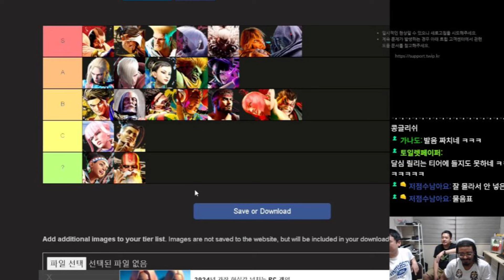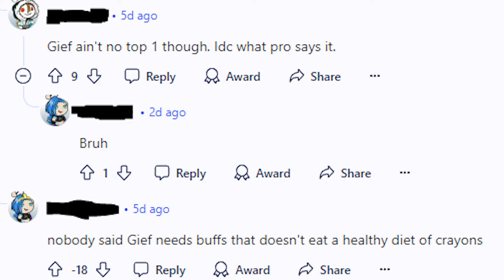[SF6] Why Tier Lists Don't Work!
The tier list debate has been around since the beginning of time! We will always been trying to figure out why your tier list is wrong. Street Fighter is no different. Of course no tier list I ever make is wrong because I'm the goat!